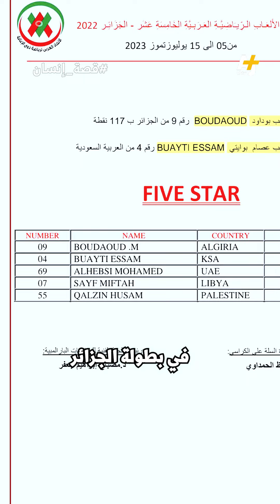رياضي فلسطيني مقعد في غزة: كيف يعيش الحرب بعد حياة من البطولات؟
حسام القلازين لاعب المنتخب الفلسطيني لكرة السلة على الكراسي المتحركة نزح بكرسيه المتهالك لمناطق عدة بسبب الحرب على غزة مما جعل قضاءه لأبسط الحاجات تحدياً وصعوبة.